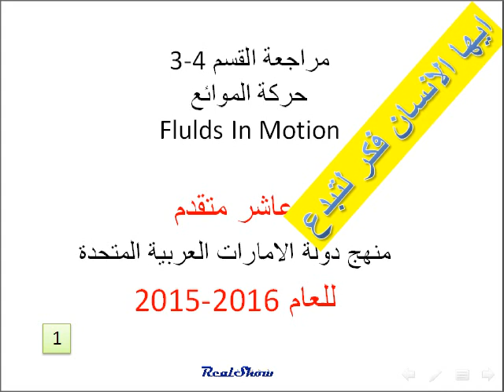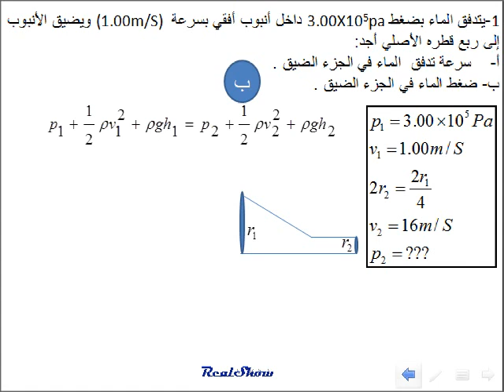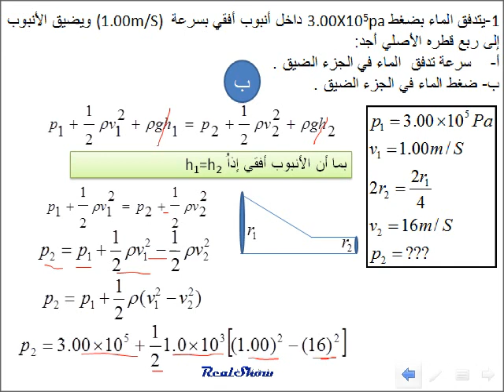فيزياء حركة الموائع Flulds In Motion عاشر متقدم (مراجعة القسم 4 -3) م 1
مدونتي لفيزياء عاشر متقدم

فيزياء الصف عاشر متقدم منهج دولة الامارات العربية المتحدة للعام 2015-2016
مراجعة القسم 3-4حركة الموائع Flulds In Motion
1-يتدفق الماء بضغط 3.00X105pa داخل أنبوب أفقي بسرعة (1.00m/S)  ويضيق الأنبوب إلى ربع قطره الأصلي أجد:
سرعة تدفق  الماء في الجزء الضيق .
ب- ضغط الماء في الجزء الضيق .